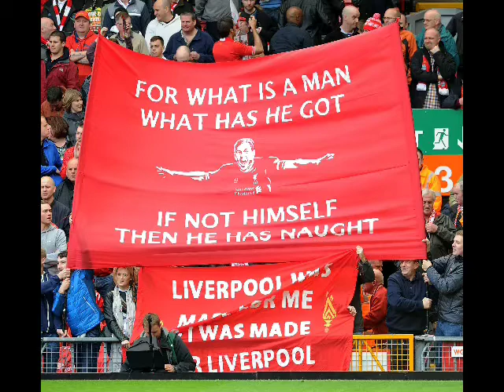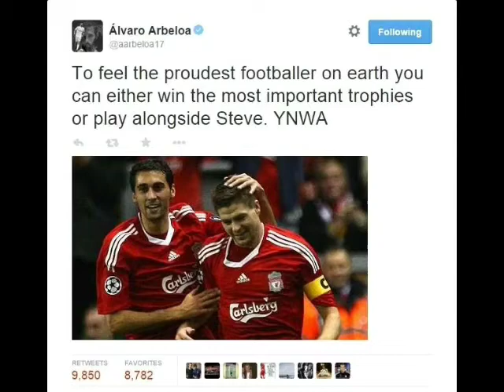Steven Gerrard Tribute.....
Tribute to Liverpool FC Legend Steven Gerrard MBE.